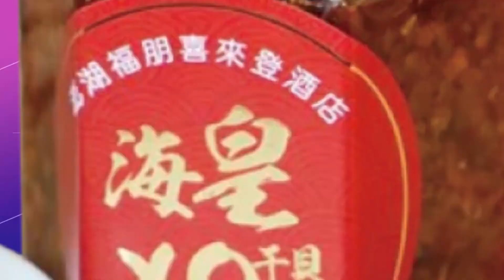8千萬飛彈"打3千塊氣球" 專家:美刻意炒作仇中｜土國強震能量傳7400公里 南韓地下水位上升7公分｜【全球現場】20230215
00:02 美響尾蛇飛彈打氣球 8千萬轟氣象球有詭?
02:19 強震撕裂土耳其! 能量傳至南韓地下水上升7cm

相關影片:
陸疫情放開後首情人節 迎登記結婚高峰｜疫情放開後首情人節 上海餐廳訂位比同期漲554%
砸錢進晶片市場? 美媒: 張忠謀告訴裴洛西"不要太天真"｜美中持續緊張 華府智庫:好戰言論會毀了台灣